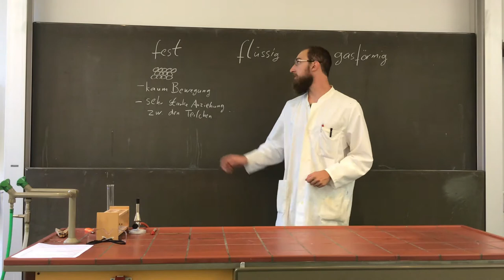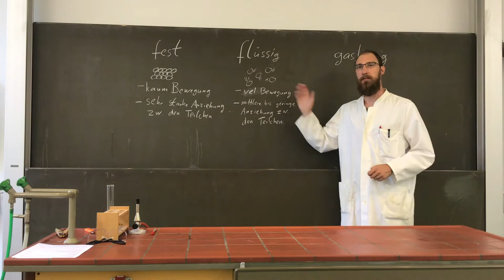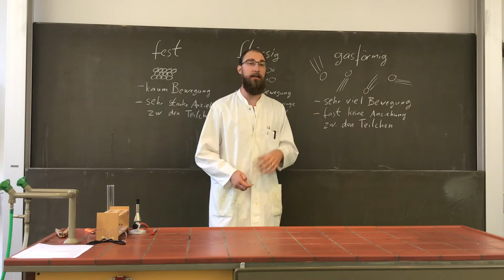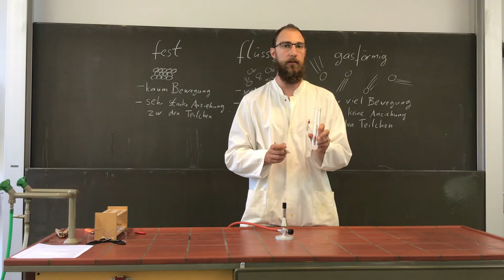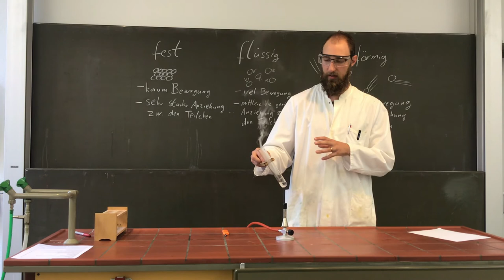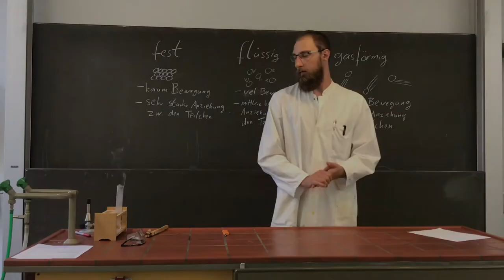Die Aggregatzustände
In dem Video wird erklärt, welche Aggregatzustände es gibt und wie sie sich unterscheiden, auch in Hinsicht auf die Teilchenstruktur.